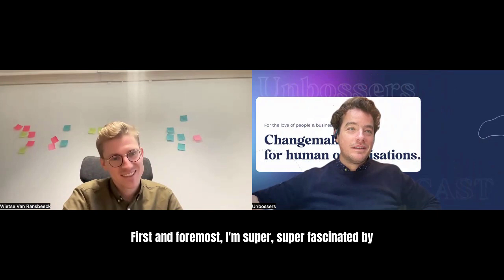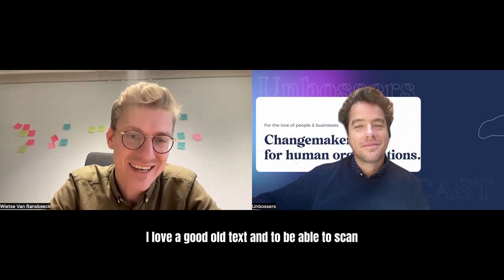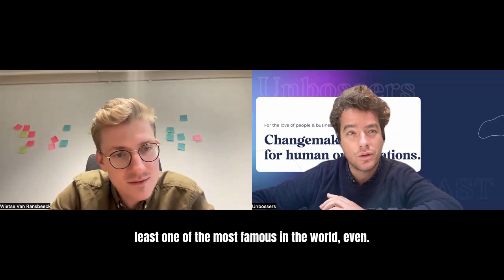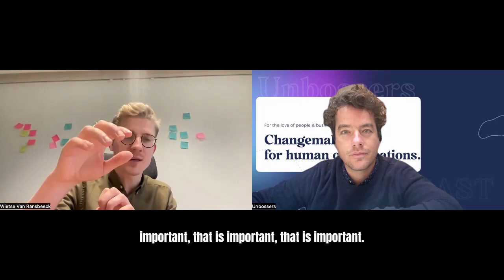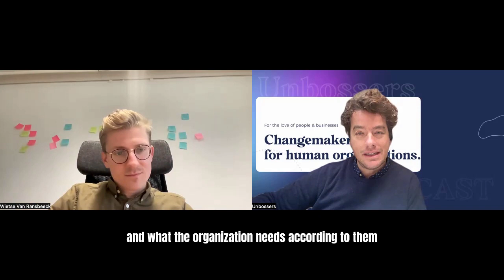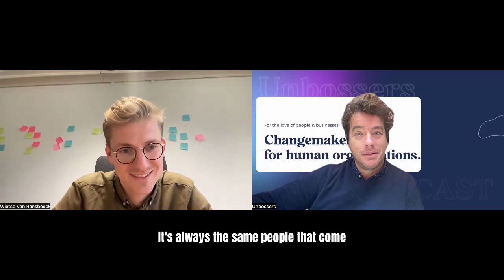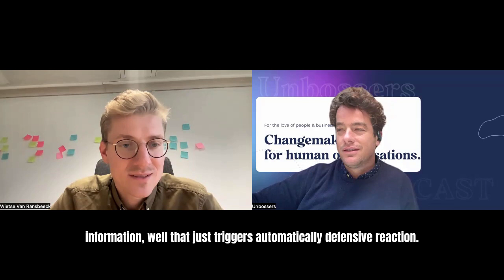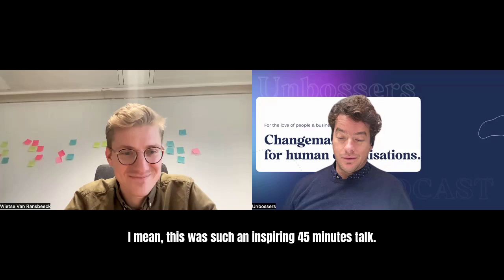Participatory and responsive decision-making, Wietse Van Ransbeek ceo CitizenLab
In this episode we get world-class insights inclusive, participatory and responsive decision-making processes and technology from CitizenLab co-founder Wietse Van Ransbeek. CitizenLab’s mission is to build stronger democracies by making public decision-making more inclusive, participatory, and responsive.

Wietse is an impact entrepreneur, recognized as Forbes 30 Under 30 Europe leader, and determined to rebuild our (digital) democracies from the bottom-up.

400+ local governments trust CitizenLab with their community engagement project. They’ve supported 15,000+ Projects across all policy domains: from urban planning and climate action to mobility and participatory budgeting.